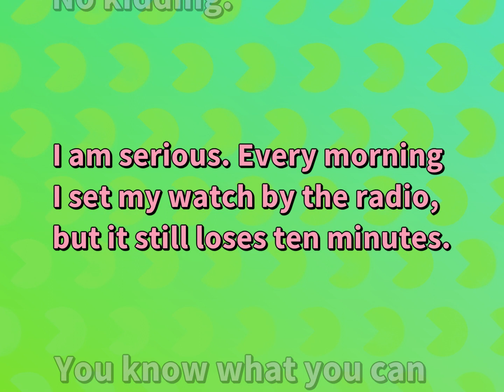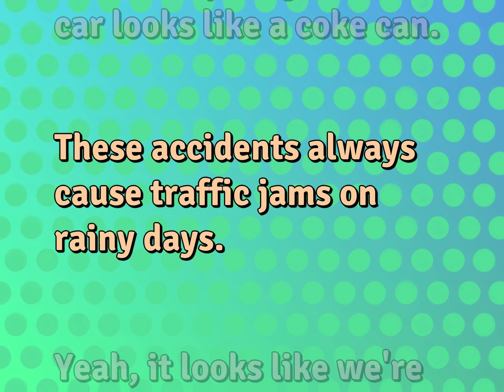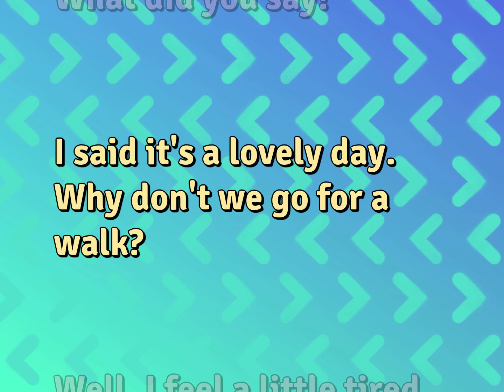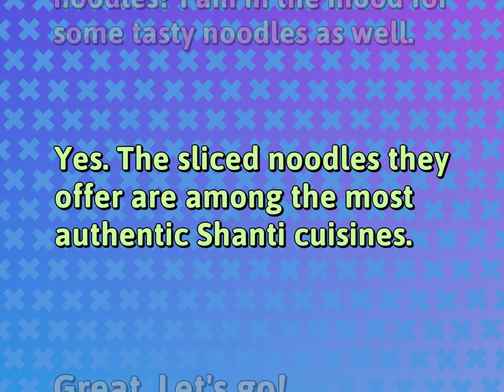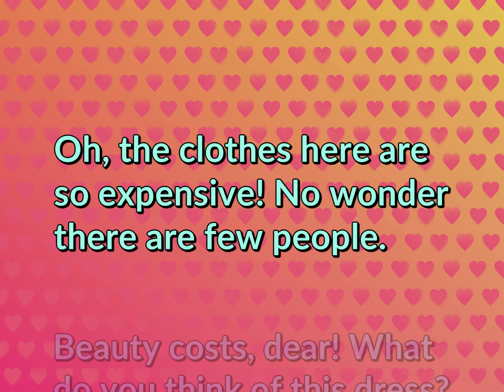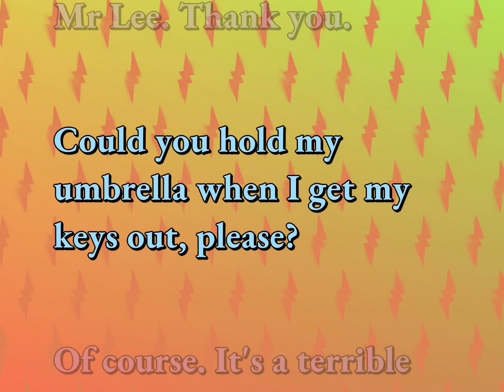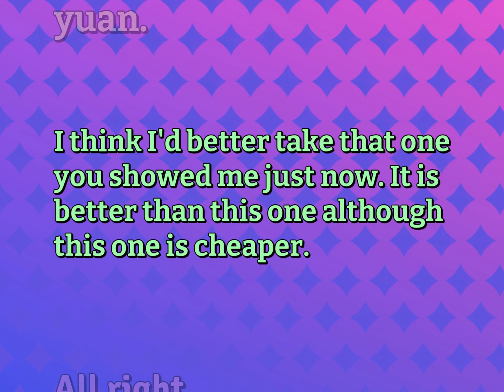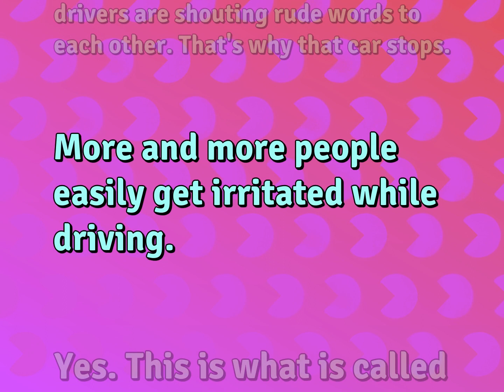142 English Conversational Sentences | Ordinary Life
English Dialogues for ORDINARY LIFE